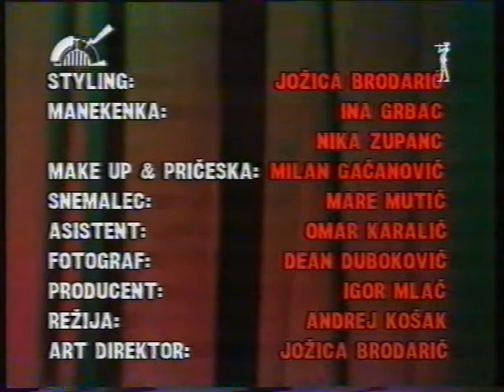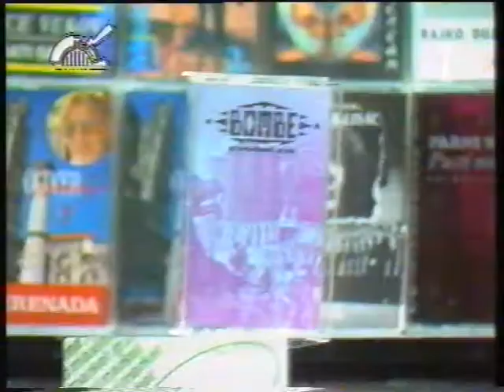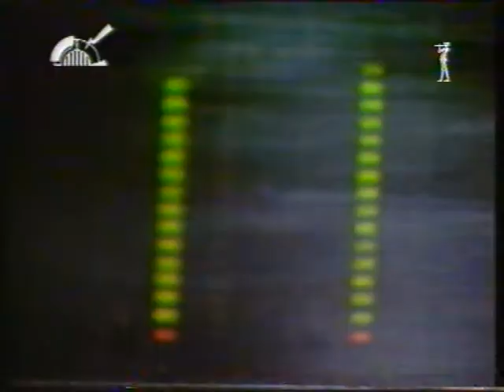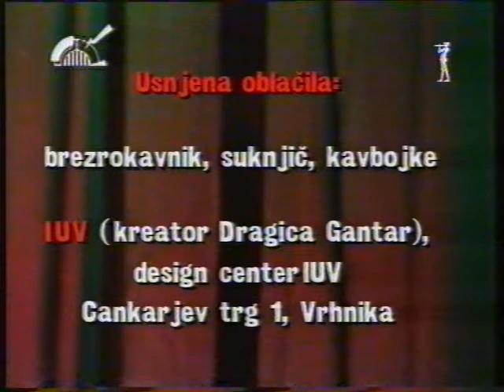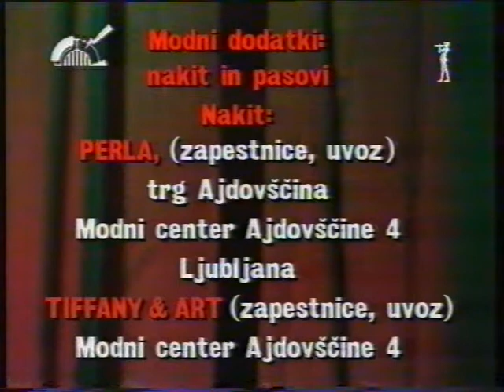BOMBE-STYLING-Studio City 93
TV show STYLING by Jozica Brodarič on the national TV- Studio City part 1993. Band BOMBE contributes song DAL TI BOM from the first album ZVOCNI ZID. Facebook : ZVOCNI ZID.